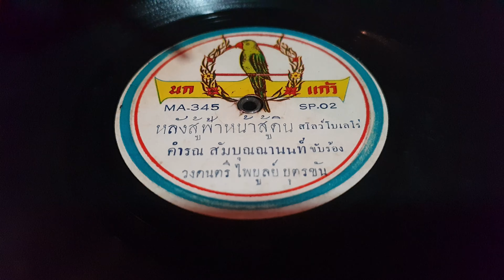"หลังสู้ฟ้าหน้าสู้ดิน" คำรณ สัมบุณณานนท์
"หลังสู้ฟ้าหน้าสู้ดิน"
คำร้อง/ทำนอง"ไพบูลย์ บุตรขัน"คีตกวีลูกทุ่งไทย
ขับร้อง"คำรณ สัมบุณณานนท์"บิดาลูกทุ่งไทย
วงดนตรี ไพบูลย์ บุตรขัน
แผ่นครั่งตรานกแก้ว